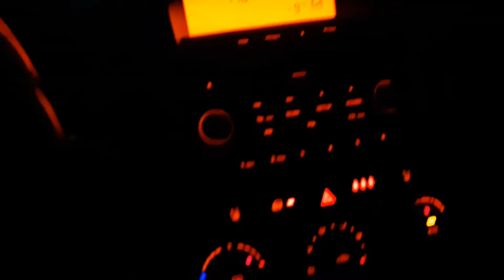Очереди на регистрацию ТС